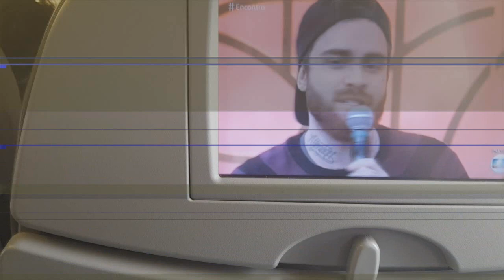vlog Diário de Viagem Vlog #5 - De Arroio do Silva/SC à Vitória/Es | Legítimo Barbino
Quinto  vídeo no formato de Vlog do canal, o 5° de uma série. Entramos de ferias e resolvemos vlogar nossos dias pra vocês. Esperamos que gostem e nos acompanhem.

Tweeter : André Swaab
Instagran: @andreswaaboficial